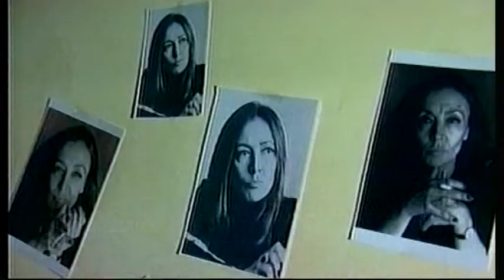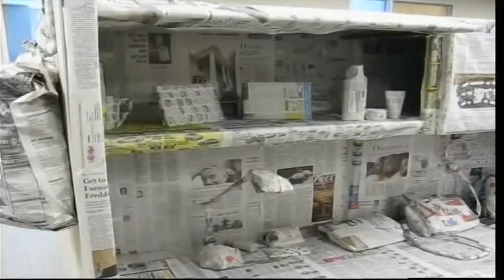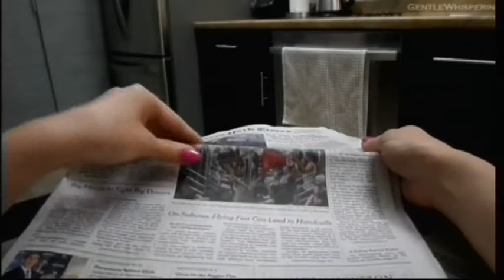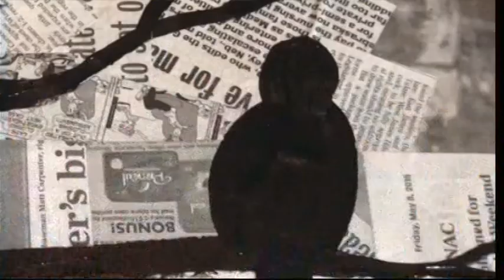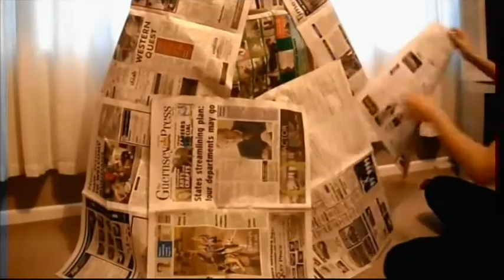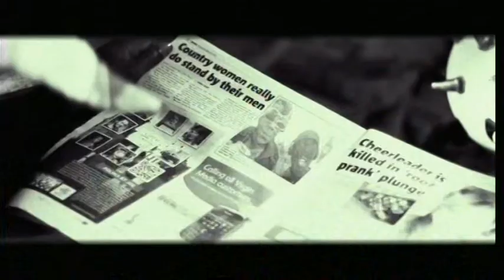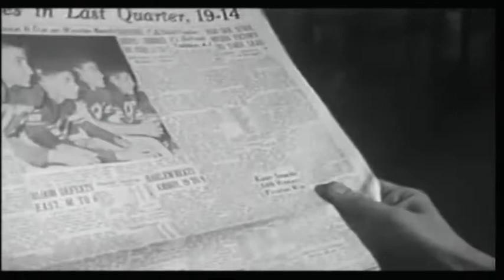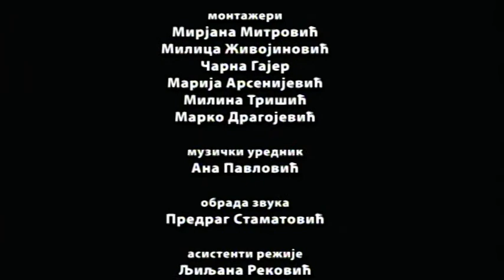TV feljton - Slobodan Reljić